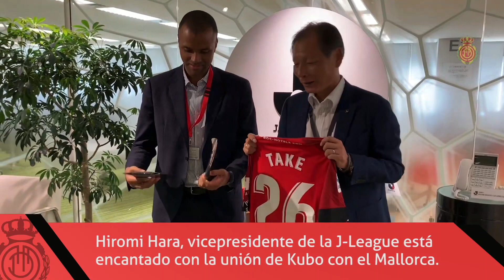Viaje del RCD Mallorca a Japón